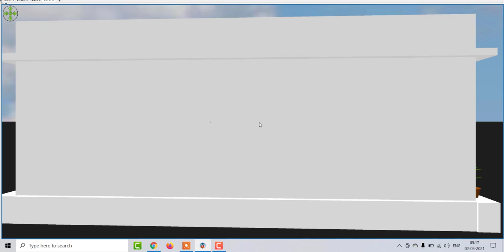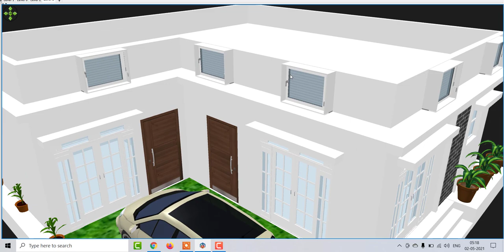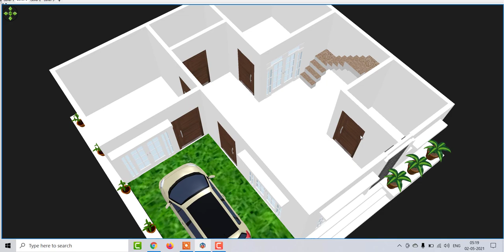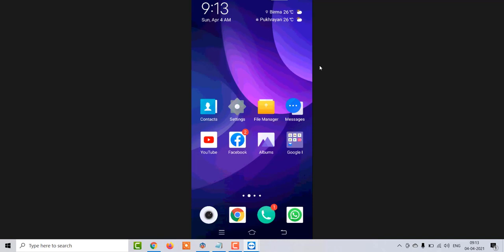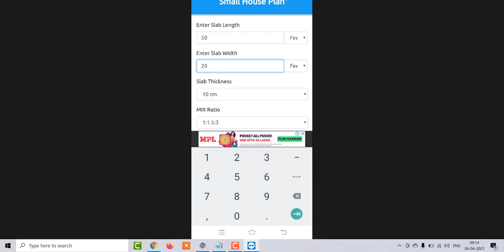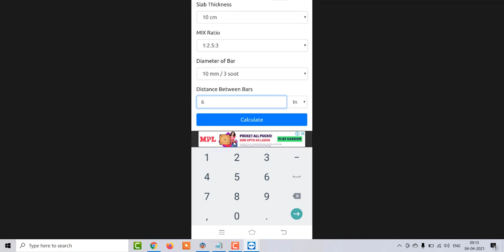32 x 30 Home Design with 3d Model,32 x 30 House Plan With Front Elevation ,32 x 30 home design idea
32 x 30 Home Design with 3d Model,32 x 30 House Plan With Front Elevation ,32 x 30 home design idea